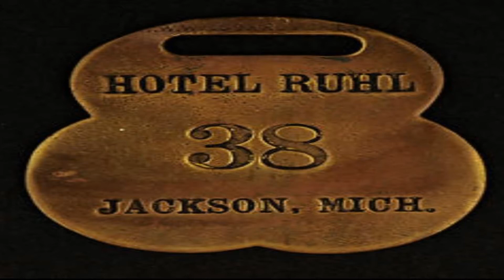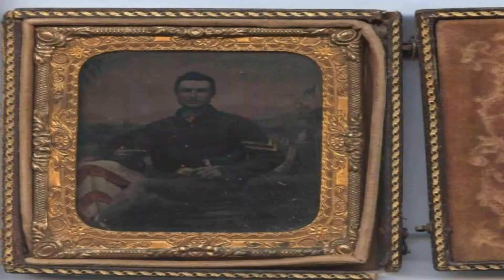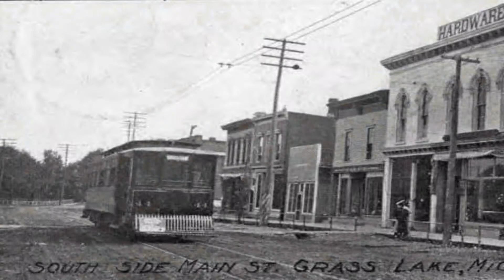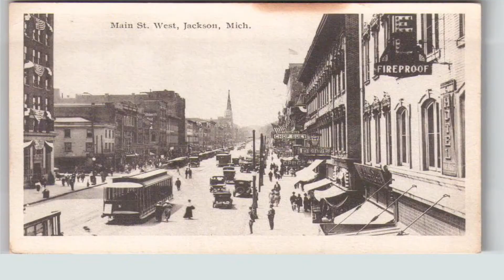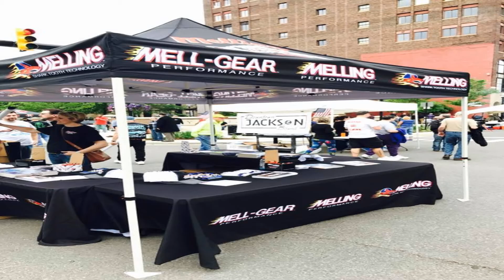"Jackson, Michigan" by Dougie Laymon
All music and vocals written and performed by Dougie Laymon

All images compiled from "YOU'RE PROBABLY FROM JACKSON, MI IF_________?" from Facebook.com

Video produce by Christopher Wingard